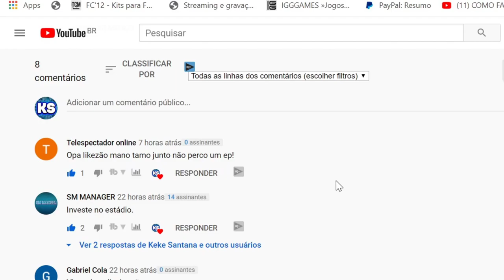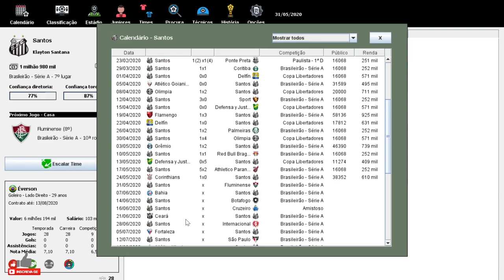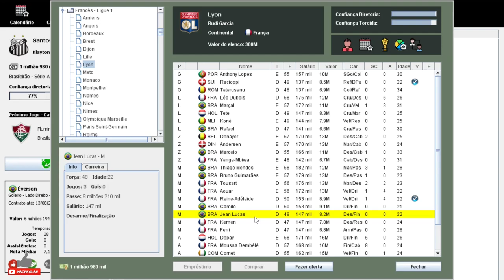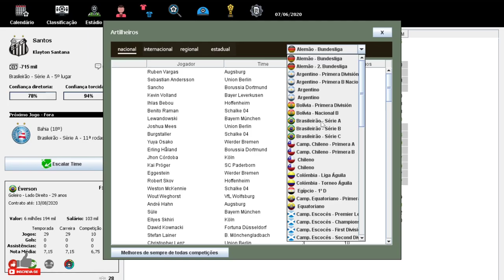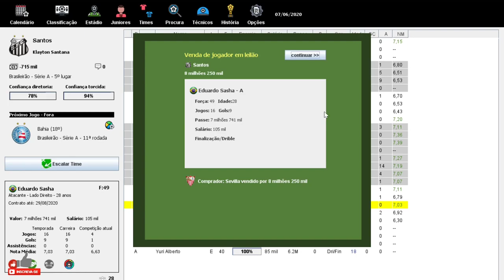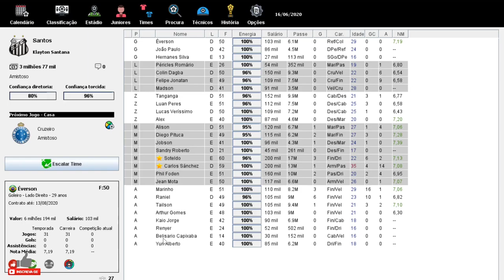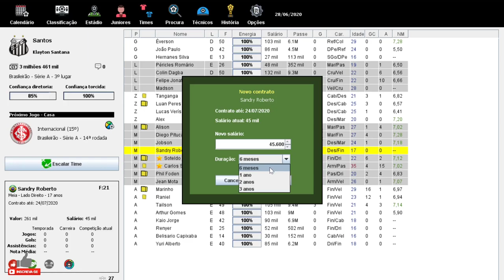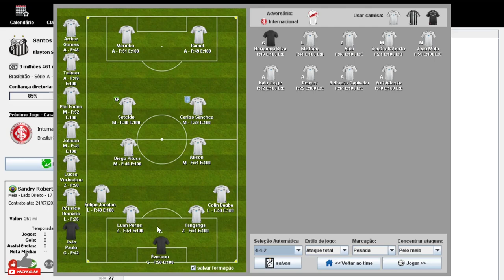DUELO DE GIGANTES!!! Brasfoot 2020 (modo carreira) SANTOS FC!!? #06